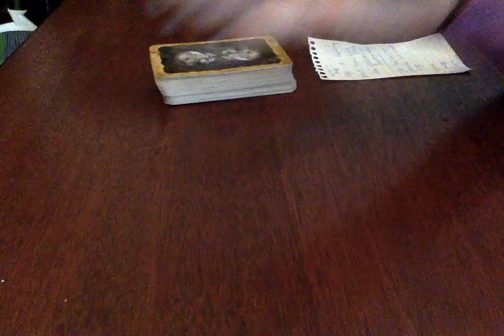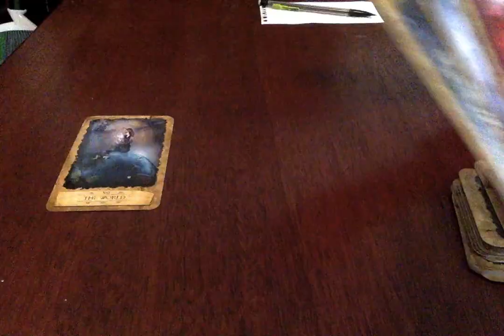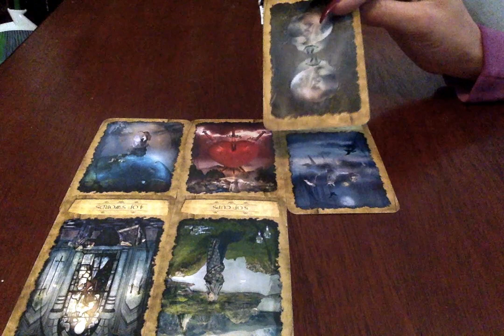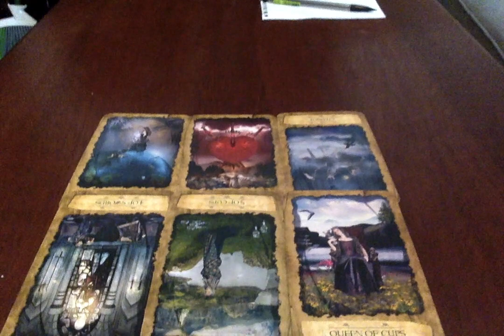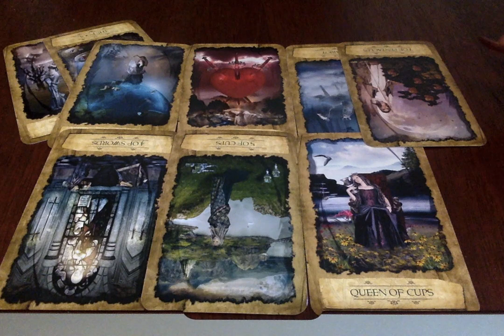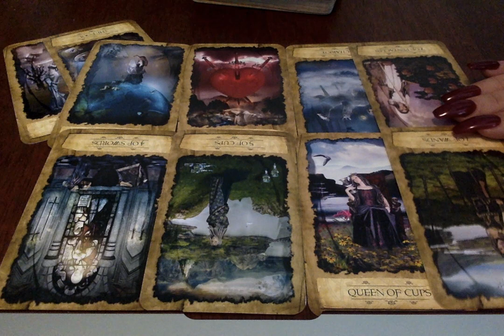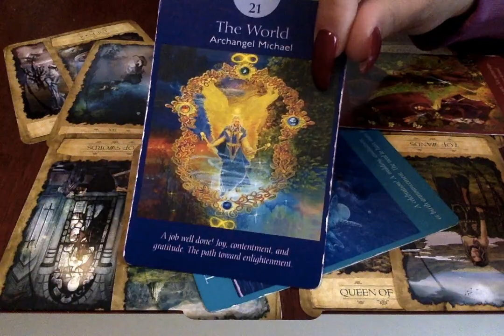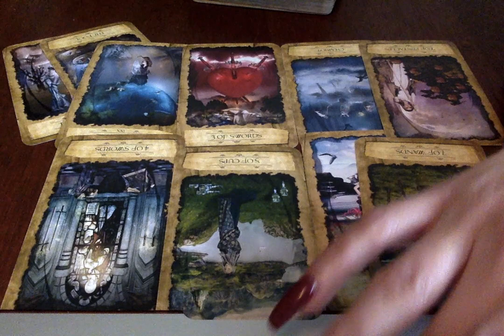Virgo*❤🔥 {RawLOVE} Broken Hearts Do Mend...Rest Of March, 2019